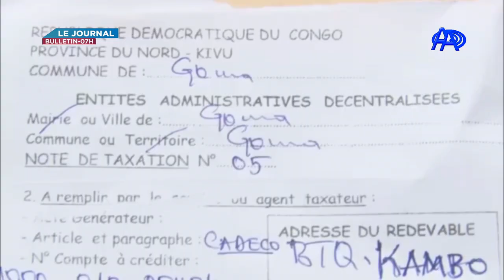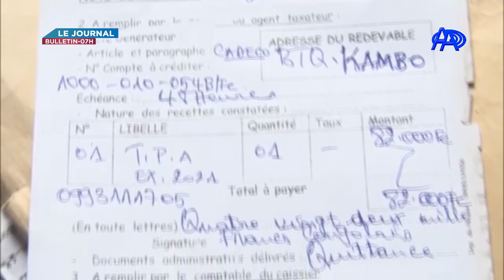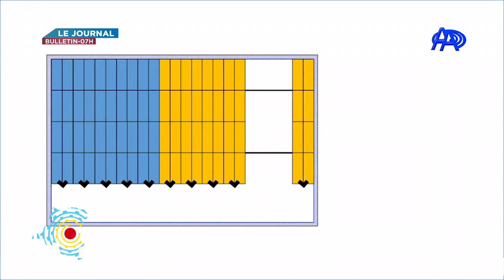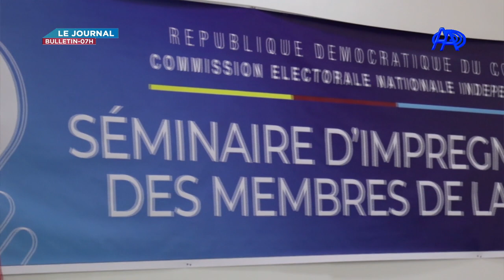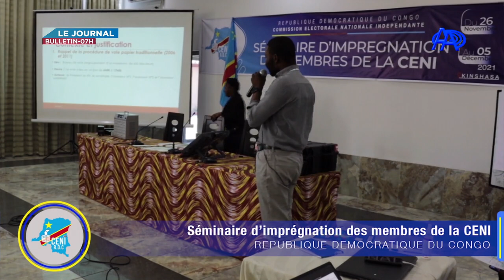JT AA 7H30 DU MERCREDI 15 DÉCEMBRE 2021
PRÉSENTATION : ESTHER BADIBIABIA